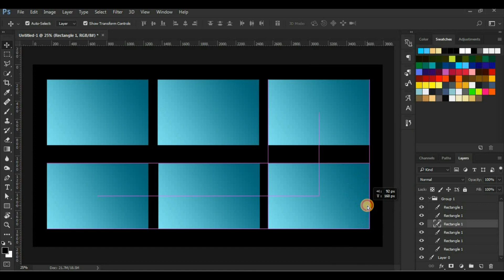How to Align objects using smart guides in Photoshop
How to Align objects Perfectly in Photoshop in a Manual mode

When You Start Out as a UI/UX designer as I am now ,
You Should Focus on UI design first and then UX.

For practicing UI design this video will help you out to know the basics and you will get to know everything by yourself.
I would also Like to share my experiences as I continue my UI/UX journey